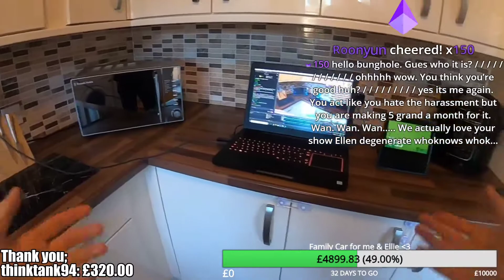Gross Gore [July 30th, 2020] Live Stream Vod (Twitch Re-upload) pt 1.